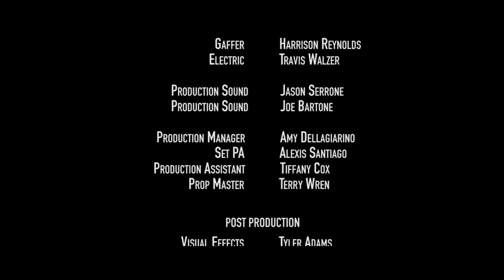One Eye Open (Short Film) Starring Glenn Stanton | Directed by TPJ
Plot: A earnest ex-marine turned hit-man must save his pregnant fiance from his relentless boss with whom he aims to sever ties with.

                               Cast
                    Jimmy            Glenn Stanton
                        Ava             Caitlainne Gurreri
                   Durlow             Sean Walton
                      Ruck             Michael Drivers
           Assailant #1             John Nania
           Assailant #2             Jae Paul
           Assailant #3             Matt MacNelly
           Assailant #4             Drew Knigga
           Assailant #5             David Tate

   Stunt Coordinator            Kim Do Nguyen

Director: Thomas Price
Producer: Glenn Stanton
Producer: Thomas Price
Producer: Lisa Cordileone
Executive Producer: A.C. Standford
Associate Producer: Bruce Japsen
Associate Producer: Sarah Gamblin-Luig

Assistant  Director: Alicia LeBlanc
Script Supervisor: Alicia LeBlanc

Director of Photography: Drew Ganyer
Assistant Camera Op: Luis "Weezy" Gomez
Gaffer: Harrison Reynolds
Electric: Travis Walzer

Production Sound: Jason Serrone
Production Sound: Joe Bartone

Production Manager: Amy Dellagiarino
Set PA: Alexis Santiago
Production Assistant: Tiffany Cox
Prop Master: Terry Wren

Post Production
Editor: Thomas Price
Visual Effects: Tyler Adams
Sound Editor: Anthony Canchola
Sound Mixer: Anthony Canchola

Music
Composer: Anthony Canchola
Composer: Tommy Avery

                                   "Sweet Hell"
                           artist: Voodoo Puppets
                             album: Well To Hell
                         label: Southern City's Lab

                            "Stripper handball"
                           artist: Pavy & Qualmes
                           album: Dui: The Album
                         label: Suh Entertainment

                               "The Simple Life"
                            artist: Josh Woodward

A High Y Production
2018

DO NOT DISTRIBUTE WITHOUT WRITTEN CONSENT.

Mogul in the making.
Film producer, director, editor and writer.
Music producer.
Podcast producer (250+).
Creator 3,000+ videos!
Co-Founder of Hoops & Brews  + HNB Media, LLC

Want help with your film, podcast, shorts, optimization hit me up! I love collabs.

I'm a good guy. Some say I'm tough, but no one ever says they out work me. ;)